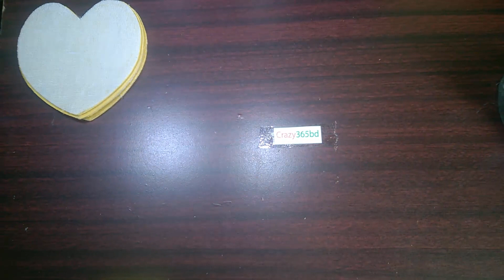DIY Jewellery Box from popsicle Sticks jute and Cardboard